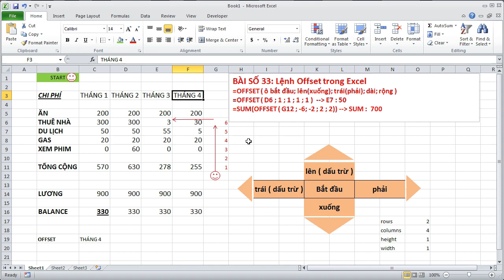Học EXCEL cơ bản | 33 Lệnh OFFSET trong EXCEL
Lệnh OFFSET trong EXCEL.

Hướng dẫn EXCEL - 33 - Lệnh OFFSET trong EXCEL
Video hướng dẫn sử dụng excel từ đơn giản đến phức tạp .
Excel cho người mới bắt đầu. Excel cho các bạn sinh viên. Excel cho dân tài chính. Excel cho dân văn phòng. Excel cho tất cả mọi người. :))

30. Hướng dẫn EXCEL - 30 - Đặt mặt khẩu cho 1 trang tài liệu trong excel 2010

32. Hướng dẫn EXCEL - 32 - Đặt tên cho 1 ô, 1 mảng dữ liệu, .. sử dụng Name trong